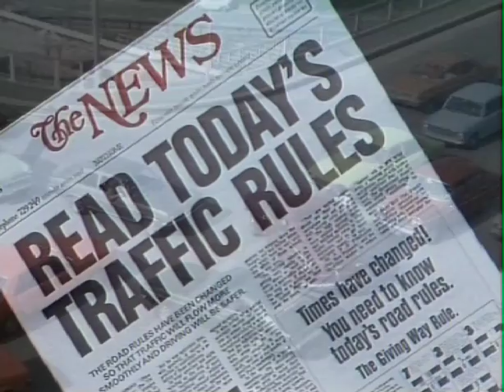ABPTW4922 38 New Zealand road laws commercial 1977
Commercial made for the Ministry of Transport about the changes in the legislation for driving on New Zealand roads. This video was migrated from 2 inch video tape as part of Archives New Zealands preservation work.